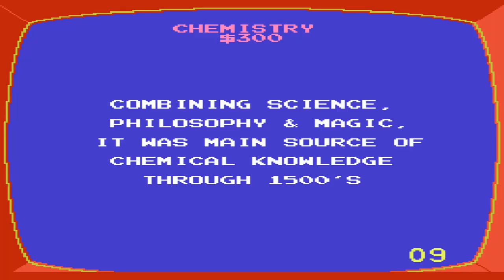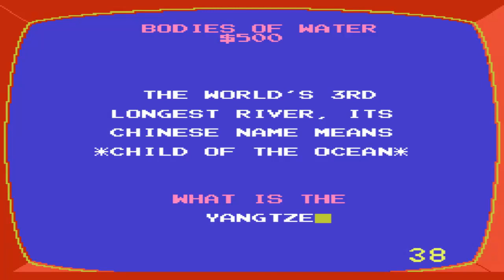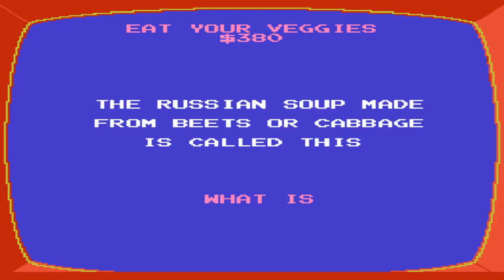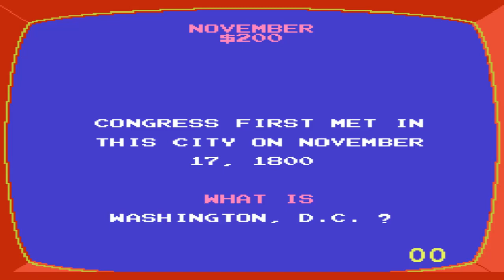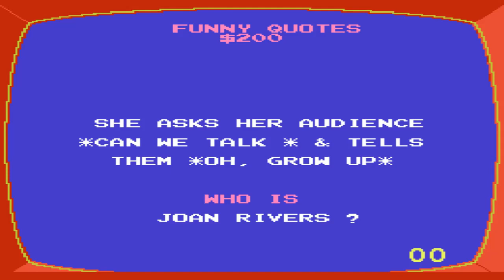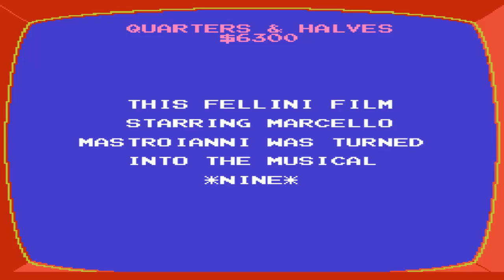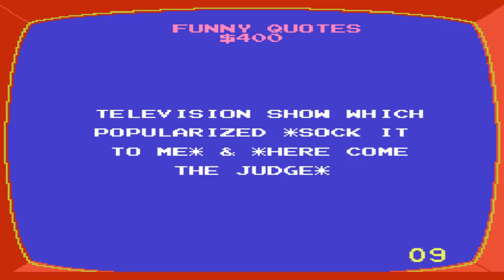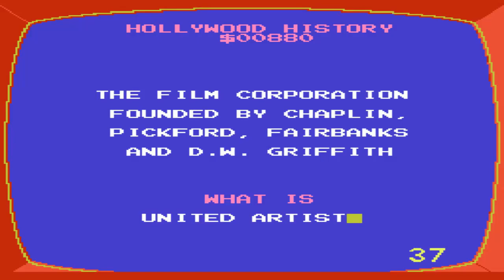Let's Play Jeopardy! #3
In which we get hosed on stupid old timey questions what the frig man!

What is a new series? Ha! I don't know why I haven't done this before. I hope you enjoy it and I hope you play along too with me like I do with the real Jeopardy. We'll have some fun I think!

Playing the NES version.

Hey, you guys like my Let's Plays, Longplays, Writing, and other random things I do, right? All I ask is a $1 a month contribution. It doesn't sound like a lot, but if enough of you guys help out it will go a long way. if you want to help a Trijet out.